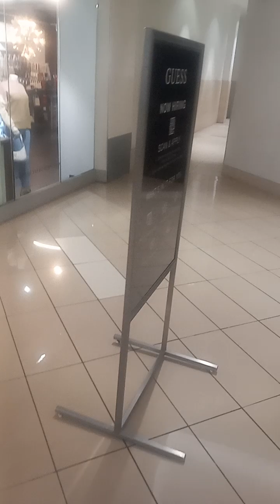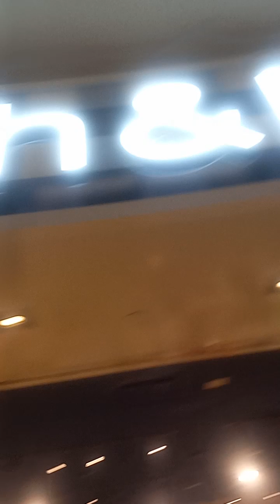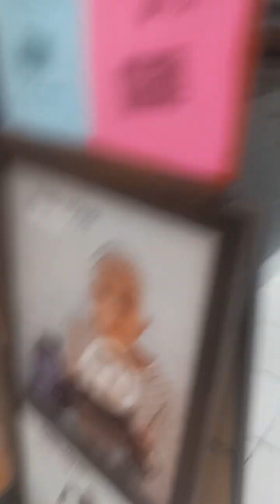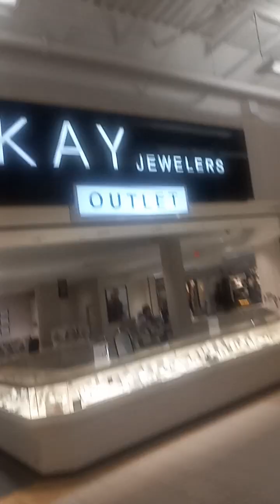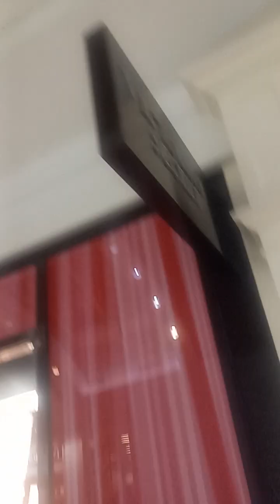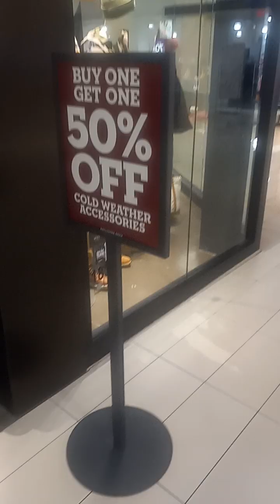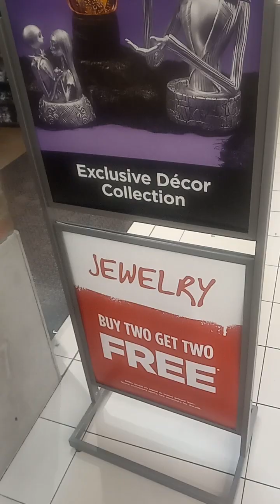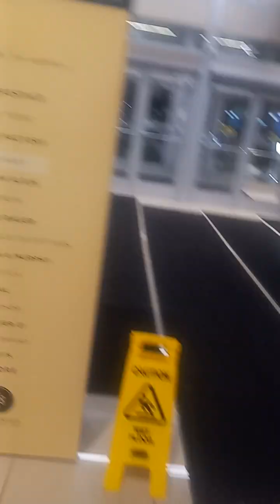The deportations could actually be a smoke screen or for putting Israelites in concentration camps